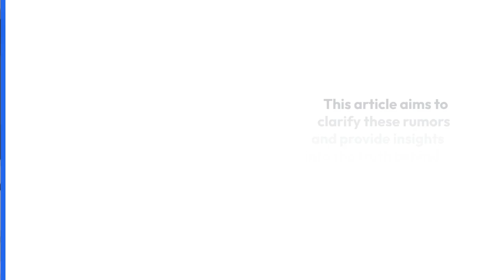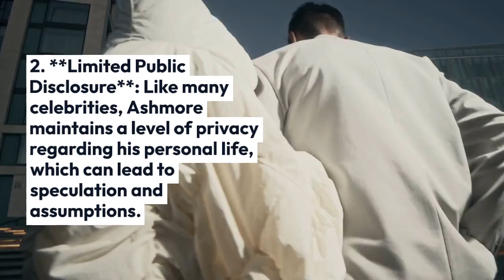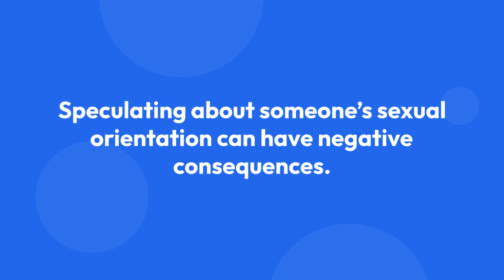Breaking Down Specualtions of Aaron Ashmore Being Gay What `s the Truth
Aaron knew he was gay early in life but chose not to come out until his sophomore year of college. He is not out to his parents